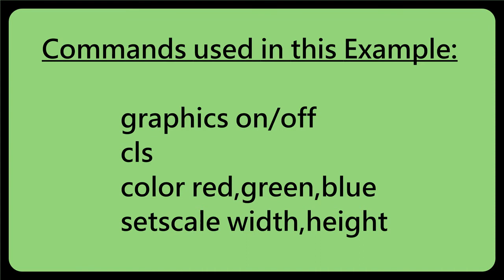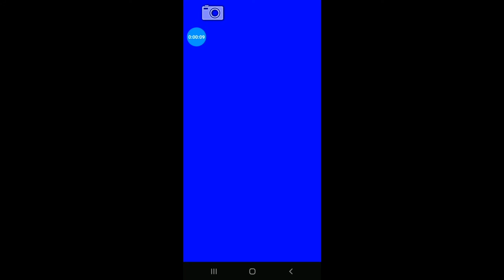Mintoris Basic Example: Using the setscale command and setting the screen background color.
This Mintoris Basic Example uses the following commands: "graphics on","color red,green,blue","cls" clear screen,"setscale width,height" and "wait milliseconds" to set a specific delay time.